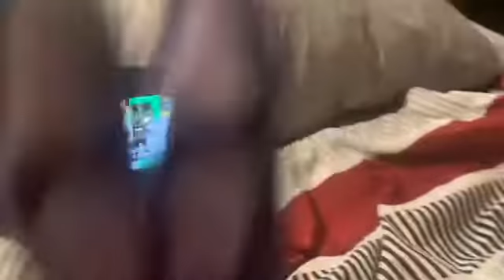BONNIE VS MINION (FINAL PRESS CONFERENCE)